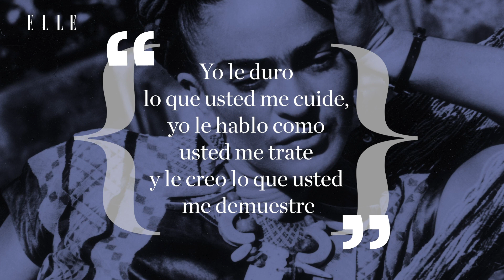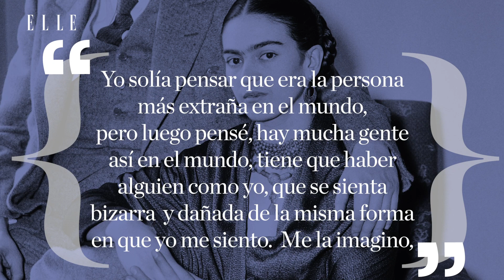Frida Kahlo: Lecciones para mujeres | Elle España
La pintora mexicana Frida Kahlo ha trascendido por su estilo, su sabiduría, su compromiso y su talento, no solo ante un lienzo, sino también para verbalizar auténticas lecciones de amor y dolor. Repasamos algunas de las lecciones de vida que nos dio Frida Kahlo y que no queremos olvidar. Son diez lecciones en forma de frases de Frida Kahlo que te dejarán sin aliento